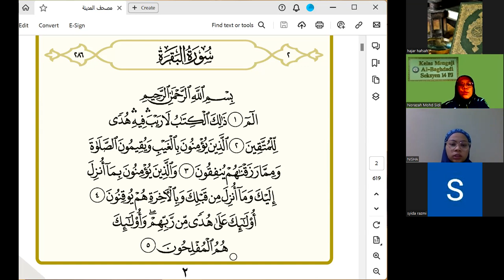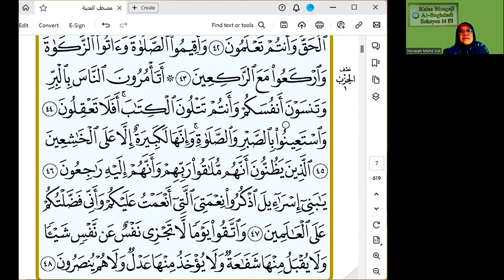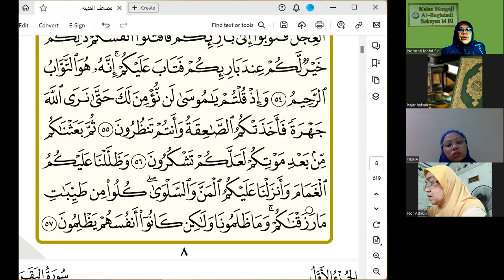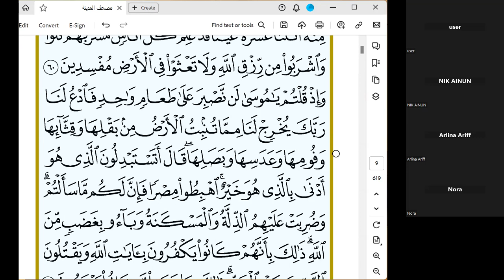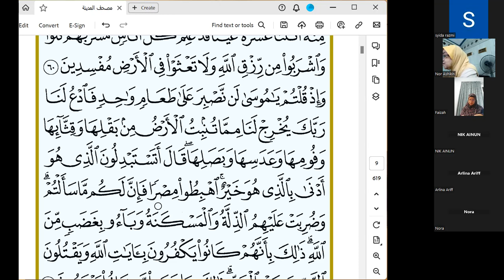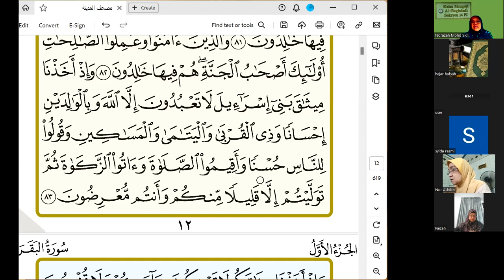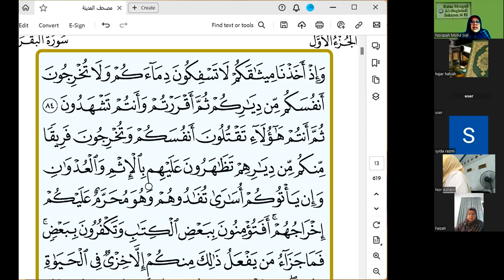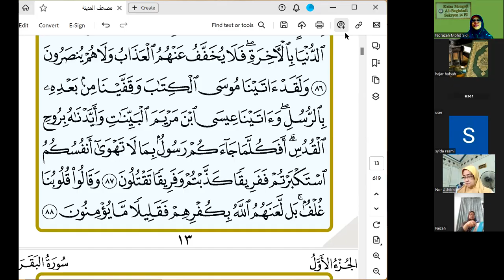Tadarus Ramadhan 1445H | Sesi 1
Al-Fatihah sehingga Al-Baqarah 88 ms13

Mengaji bersama guru bagi Tadarus Ramadhan 1445H. Guru baca dengan tempo sederhana pelajar ikut secara bersendirian.

Sesi 1
9 Mac 2024
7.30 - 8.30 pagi